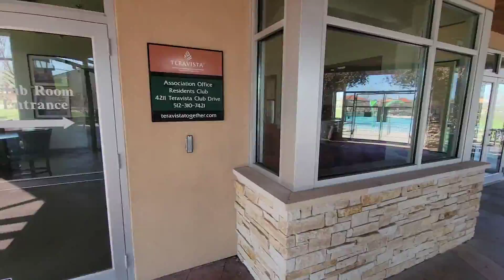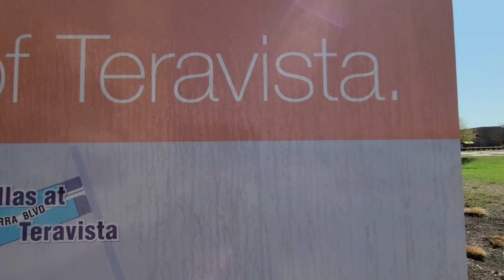Exclusive Pre-Market Listing | Teravista | 5306 Scenic Lake Drive, Georgetown, TX